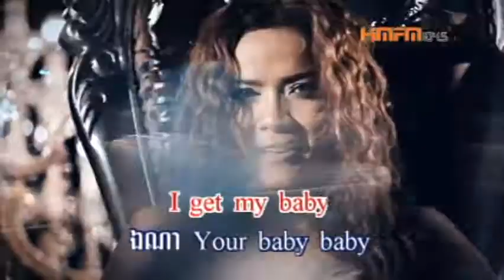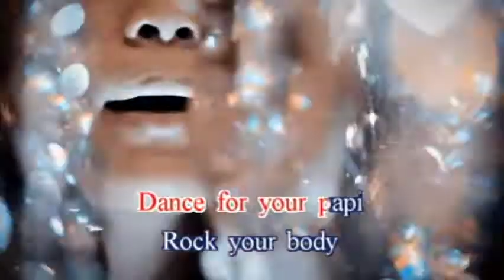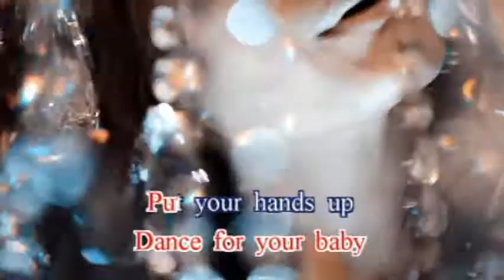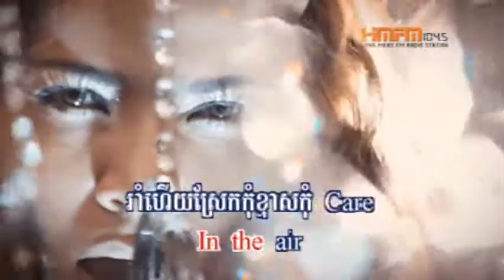My Baby - Pich Sophea VCD RHM 184